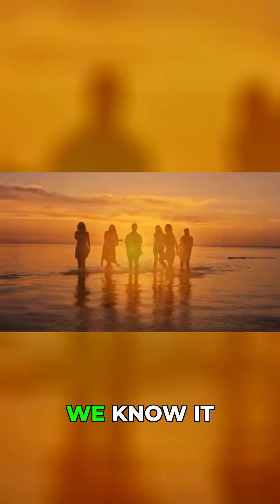The Lunar Cycle's Surprising Impact on Human Behavior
Unveiling the Lunar Void Effect! 🧐 This concept suggests the Moon's gravitational and energetic fields have a direct, measurable influence on life on Earth—far beyond simple tides. We break down the theory and the surprising real-world evidence for the Moon's secret biological control.